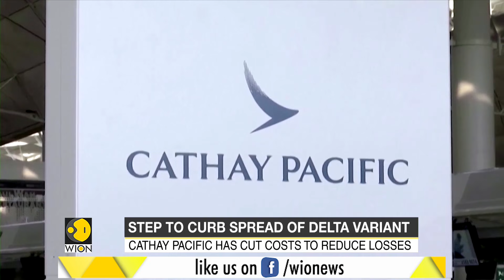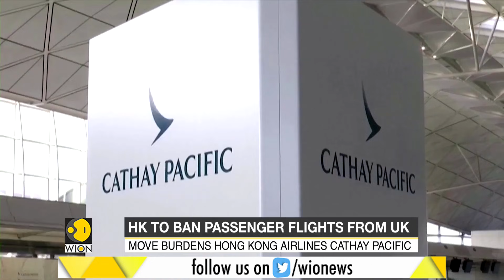Hong Kong to ban all passenger flights from United Kingdom | Latest World English News | WION News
From Thursday, Hong Kong will ban all passenger flights from the United Kingdom. This comes as authorities in Hong Kong put measures in place to cut the spread of the Delta Variant of Coronavirus.